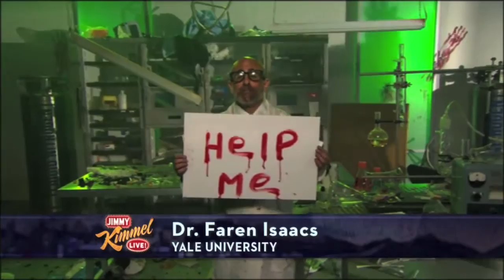Scientists Create New Organism - Eric Deskin on Jimmy Kimmel Live!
Eric Deskin as Dr. Farren Isaacs on Jimmy Kimmel Live!